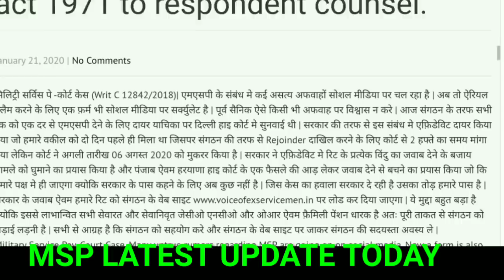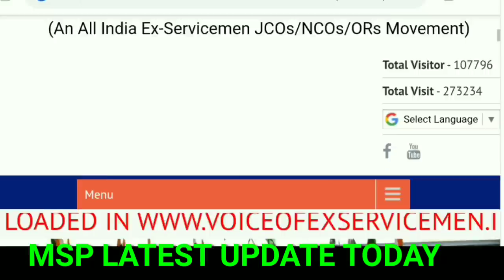Equal MSP को लेकर Supreme Court से बड़ी खबर,JCO, OR, Exservicemen जान लें अभी।